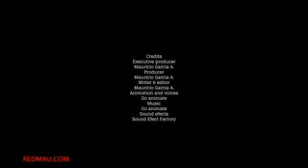Preguntas a jaimito